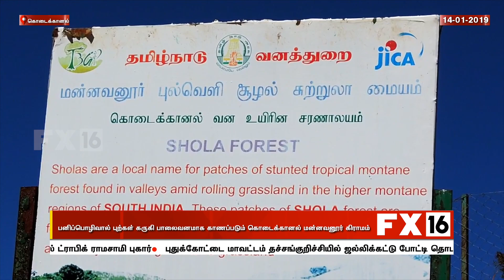பனிப்பொழிவால் புற்கள் கருகி பாலைவனமாக காணப்படும் கொடைக்கானல் மன்னவனூர் கிராமம்